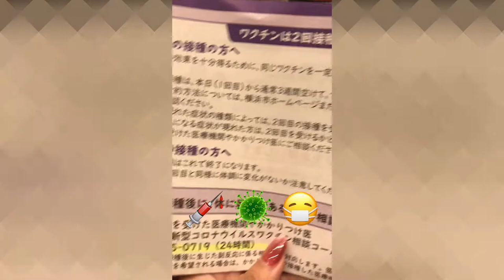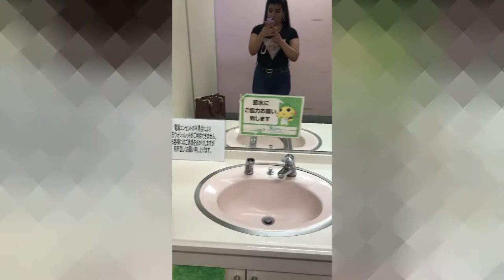ALISTATE CONMIGO ❤ Y UN POCO DE PASEO 🚗³₃Boooon!!♡